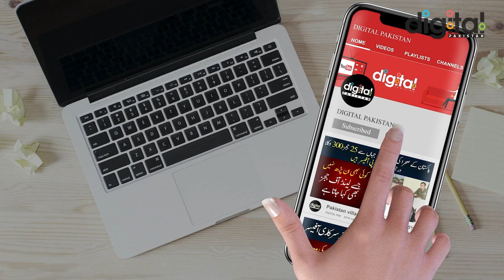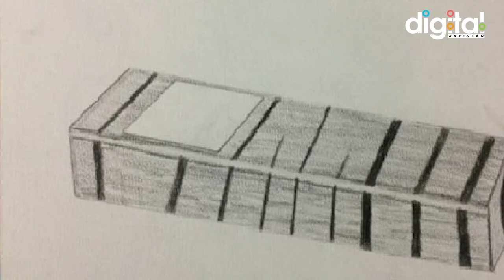Pakistani Engineer Ki Invention Body Temperature Se Chalne Wali Torch Ban Li Har Tarf Dhoom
A torch that runs on body heat is an innovative device that can be very useful in various situations. The idea behind this technology is to use the temperature difference between the human body and the surrounding environment to generate electricity. This is accomplished using a device called a thermoelectric generator (TEG), which converts heat energy into electrical energy.

The TEG used in a body heat-powered torch typically consists of two dissimilar materials, such as a semiconductor and a metal. When there is a temperature difference between the two materials, a voltage is generated, and this voltage can be used to power a small LED light.

The body heat-powered torch is designed to be worn on the wrist, and it uses the heat generated by the body to power the LED light. The torch can be very useful in situations where a person needs to have their hands free, such as when hiking, camping, or working in dark environments.

One of the advantages of a body heat-powered torch is that it is eco-friendly, as it does not require batteries or any other external power source. This means that the torch does not contribute to environmental pollution or waste.

There are a few limitations of a body heat-powered torch, however. The torch typically produces a low amount of light, which may not be sufficient for all situations. Additionally, the torch may not work well in very cold environments, as the temperature difference between the body and the surrounding environment may be too small to generate a significant amount of power.

In conclusion, a torch that runs on body heat is an innovative device that can be very useful in various situations. While there are some limitations to this technology, it has the potential to be a valuable tool for individuals who need to have their hands free and do not want to rely on external power sources. As technology continues to advance, it is possible that we will see even more sophisticated body heat-powered devices in the future.